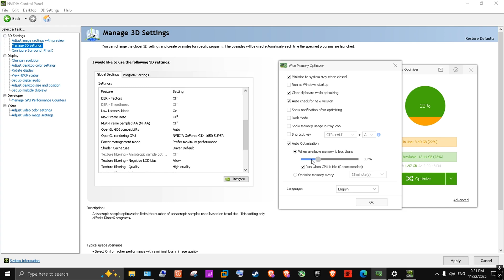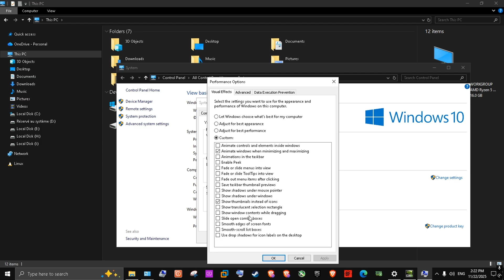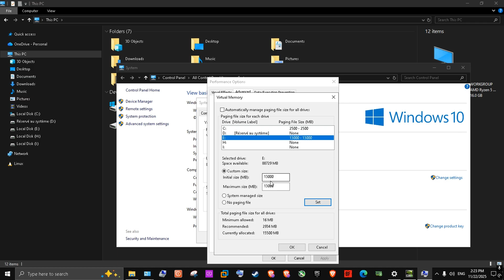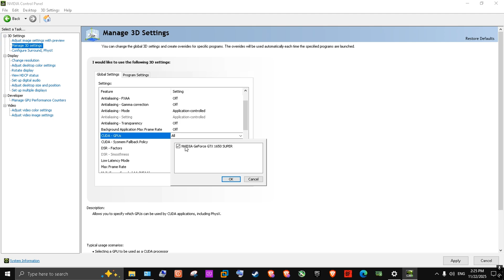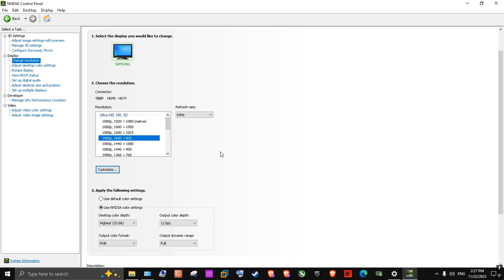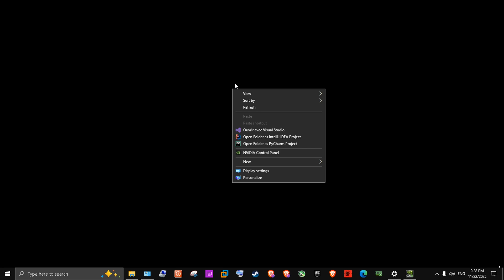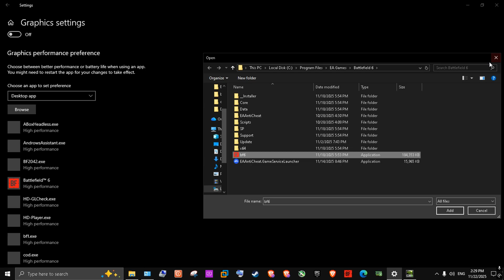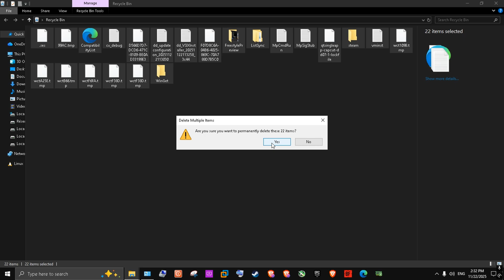PC 2025 Optimization Guide | Battlefield 6 - Part 2 FPS Boost & Better Visibility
P.S: Disable discord Hardware Acceleration
For other language use Audio track settings ⚙️

-Memory Optimizer Program  :
from Microsoft Store:

-The default Steam path for Battlefield 6 is typically:
C:\Program Files (x86)\Steam\steamapps\common\Battlefield 6
or
C:\Program Files\Steam\steamapps\common\Battlefield 6
-EA:
C:\Program Files\EA Games\Battlefield 6

-Temporary Folders to clean before launching game:
C:\Windows\Temp
C:\Users\YourUsername\AppData\Local\Temp

💎After trying many settings for low- and mid-range PCs, I made this optimization video for you so you can get the best stable FPS. ❇️ Average VRAM usage: 3.6 GB
You should get around 60–83 stable FPS in-game (on optimized maps).
❇️P.S. Even while recording, the game was smooth.

00:00 Intro
00:16 Wise Ram optimizer
02:01 Windows Virtual Ram Settings
03:18 Nvidia 3D Settings...
06:32 Windows Graphics Settings
07:31 Clean windows Temp Files